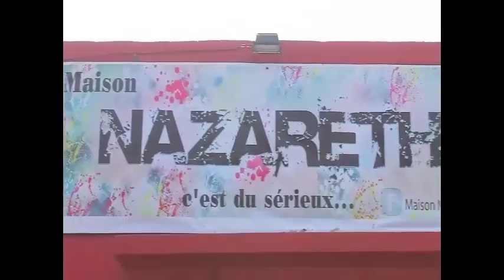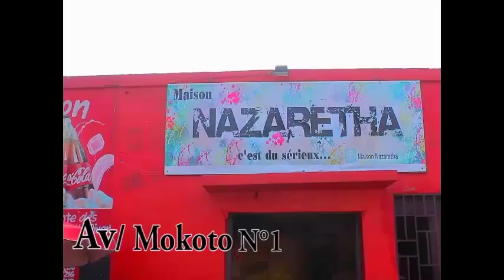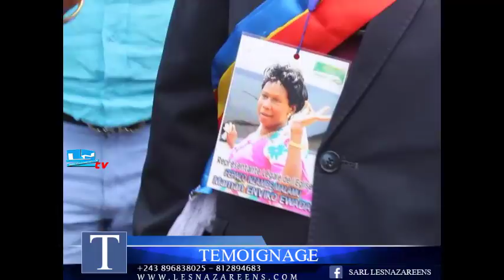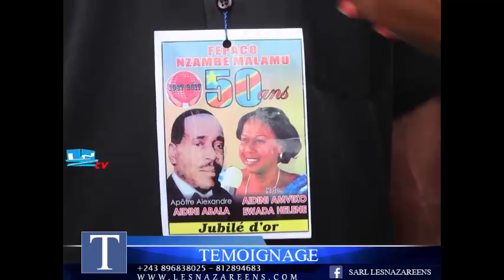MAMAN AMVIKO ALELISI BATU NA AÉROPORT YA NDJILI SOMO BANA NZAMBE MALAMU BALELI SUIVEZ